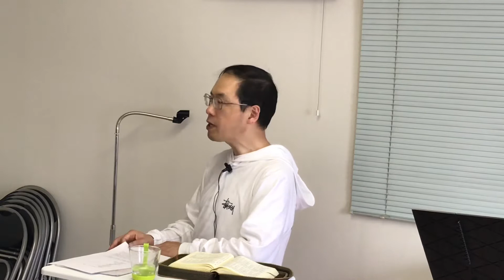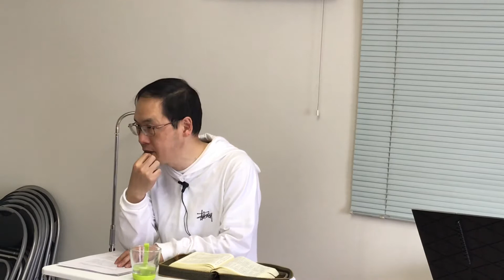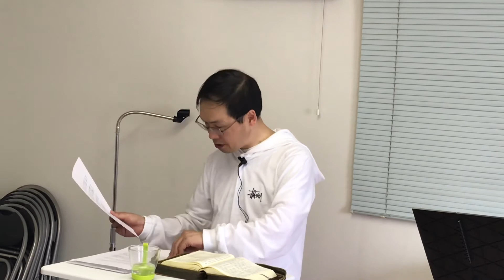2018-04-04 平日礼拝マタイ5章1-2節「山上の垂訓」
カルバリーチャペル・ロゴス東京

ロゴス・ミニストリー（聖書全巻の説き明かし）